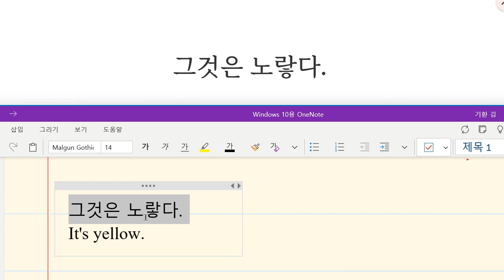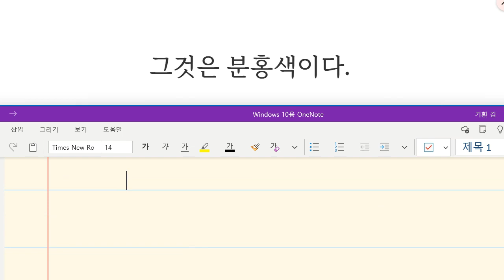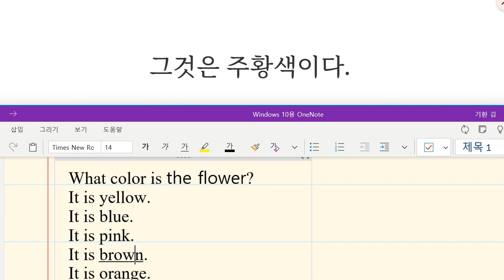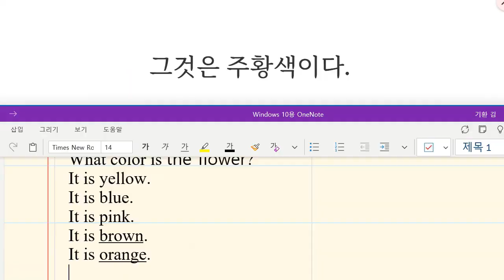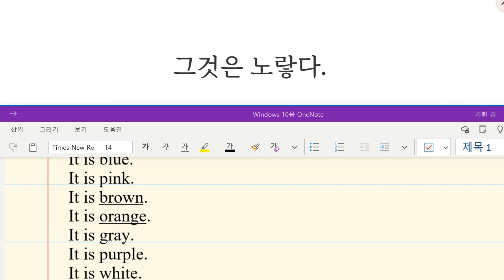Up영어 2024 01 10 초등 필수 어휘 보카 성취도 90